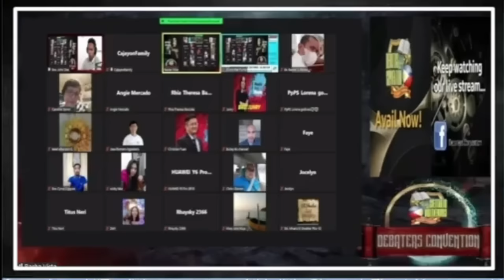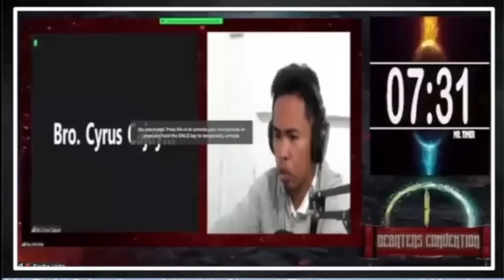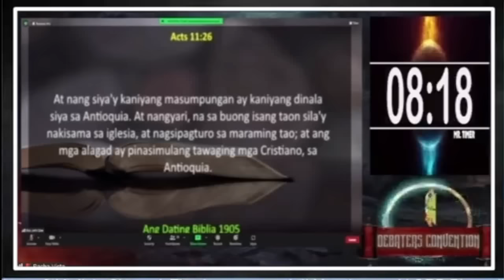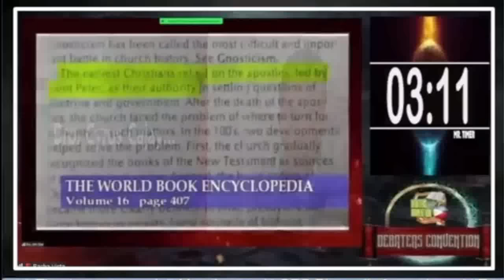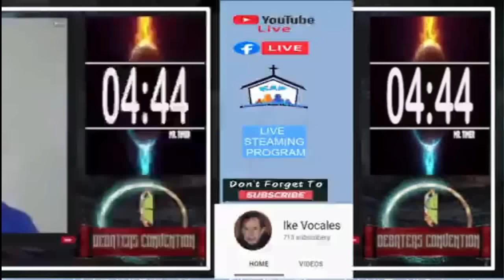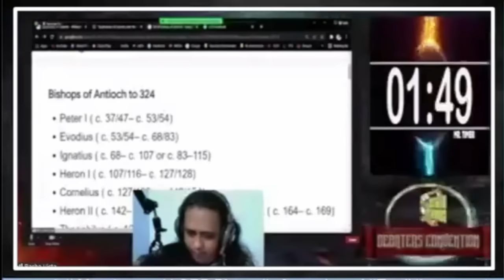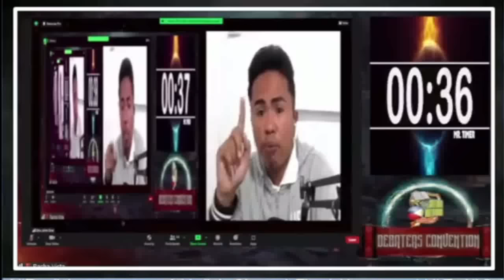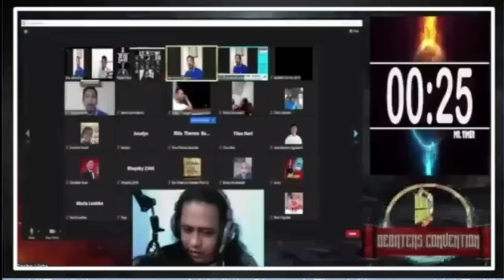TALAKAYAN _Sect of Nazarene Judaism is the true Church of CHRIST_SNJ vs RCC